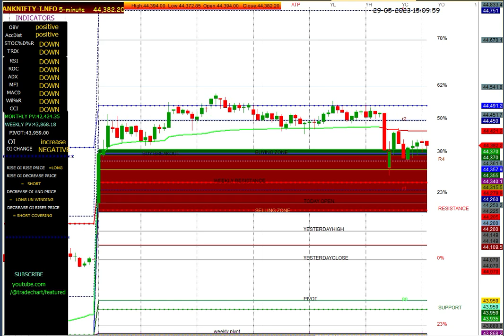BANK NIFTY 5MIN CHART29/05/2023